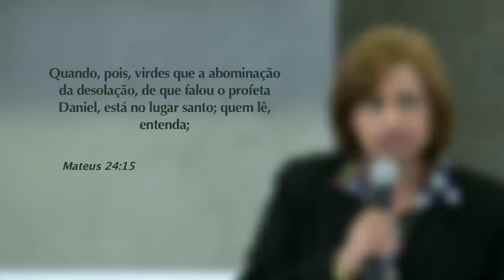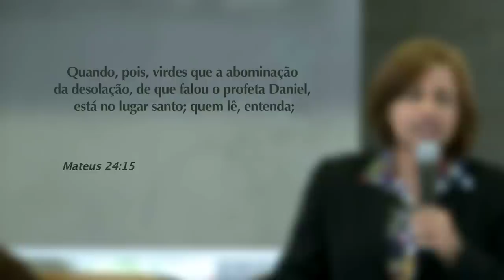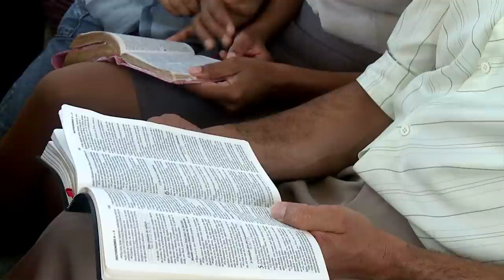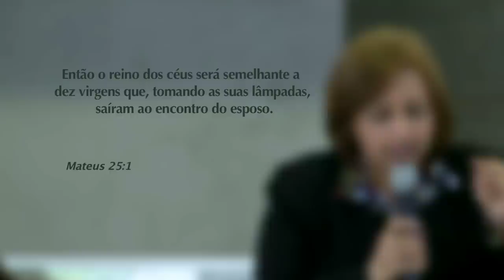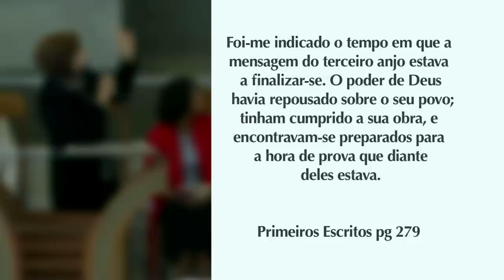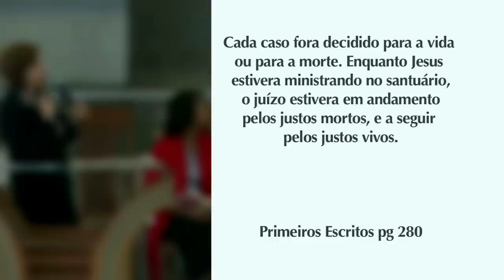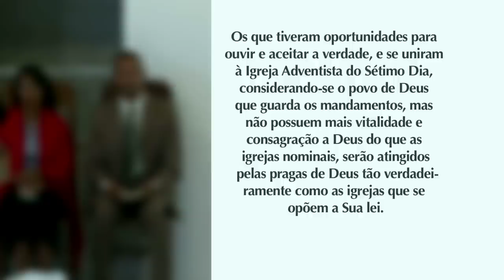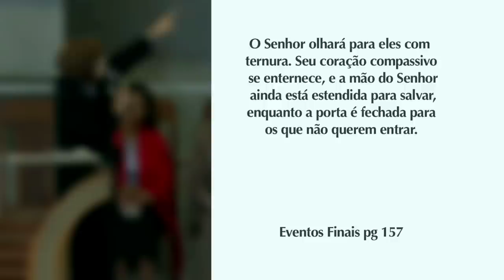Maiza - 03 Reavivamento e Reforma